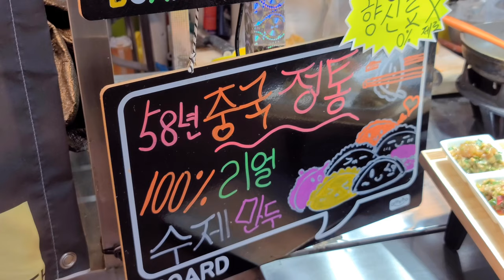Chinese 4 color handmade dumplings - Korean street food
ℹ️ Information
It is a Chinese dumpling shop in Jeju Island, Korea. A Chinese wife and a Korean husband do business, and they sell traditional Chinese dumplings. It contains meat, vegetables, and shrimp.
Purple is kneaded with sweet potato, yellow is kneaded with sweet pumpkin, and orange is kneaded with paprika.

💰 Price
5 pieces 7$
📌 Location
1332-6, Ido-il-dong, Jeju-si, Jeju Special Self-Governing Province